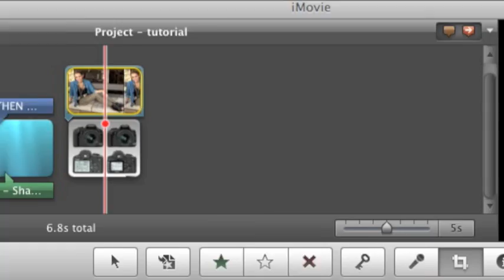IMovie 09//Effect 1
Hey its Anneka!!
i havent made a tutorial in a while but here you go!!!

HERE'S SOME CREDIT!

Nice Peter & The Station with the song ShayCarl & The Shaytards Song

AND GET THE PHOTO HERE !!